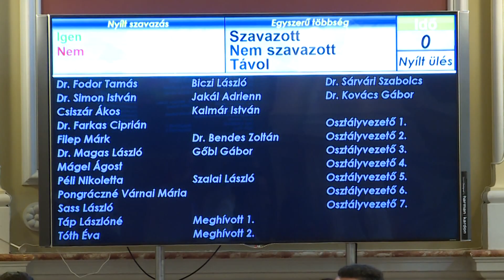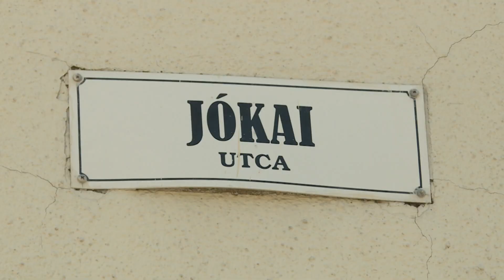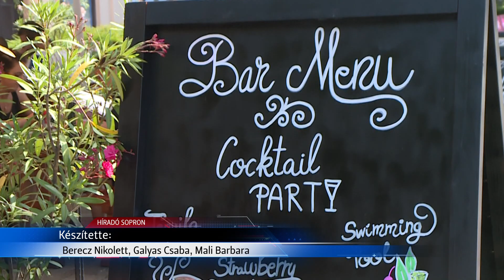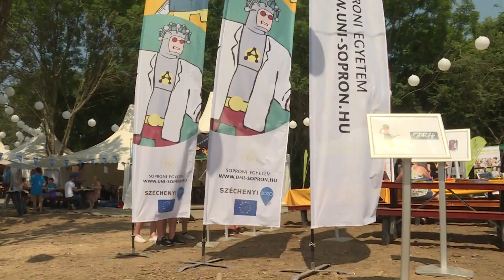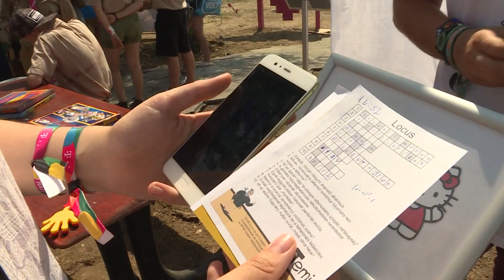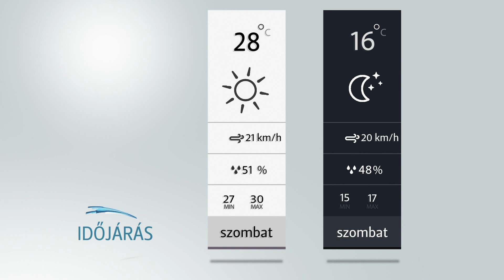Híradó - 2019.06.28. - Péntek - SopronTV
A Sopron TV napi rendszerességgel jelentkező híradója. Főbb híreink:
Okoskártya a soproniaknak – Július elsejétől indul a Sopron Card városkártya
Megteltek a szálláshelyek – A legjobb szállások már tavasszal elkelnek a VOLT idejére
Soproniak a VOLT-on – Népszerűek a soproniak programjai a fesztiválon